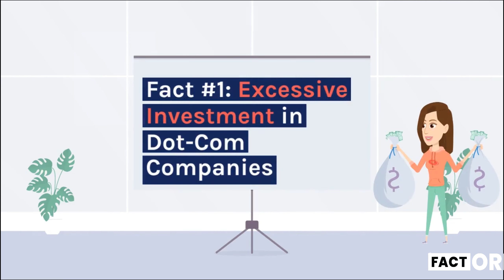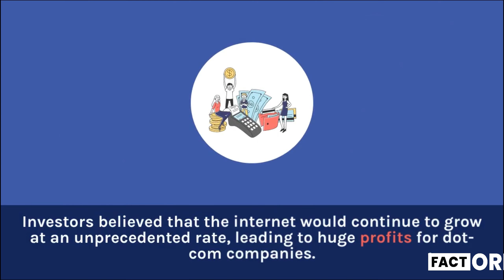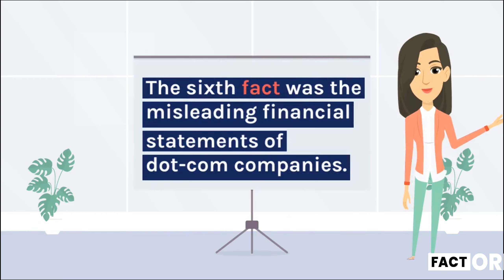Tech Bubble Burst: 10 Shocking Reasons Why It Happened in 2001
Description:

In the late 1990s, the tech industry was booming, and investors were pouring money into dot-com startups. But in 2001, the tech bubble burst, and the stock market crashed. In this video, we'll explore the top 10 facts that led to the cause of the tech bubble burst of 2001.

We'll start by looking at the rise of internet-based companies and the dot-com craze that led to overvalued companies. We'll also examine how the Federal Reserve's actions, including lowering interest rates, played a role in the tech bubble.

We'll dive into the role of investment banks and their overly optimistic projections, as well as the hype surrounding IPOs and the tendency to invest in companies with no clear path to profitability. Additionally, we'll discuss how the lack of regulation in the tech industry contributed to the bubble's burst.

We'll also explore the impact of the September 11th attacks on the stock market, as well as how the collapse of Enron and WorldCom caused a loss of investor confidence.

Finally, we'll look at the aftermath of the tech bubble burst, including the long-term effects on the tech industry and the economy as a whole.

This video provides a comprehensive overview of the key factors that led to the tech bubble burst of 2001 and offers insights into the lessons learned from this historic event. Whether you're a student of finance or just curious about the workings of the stock market, this video is a must-watch.